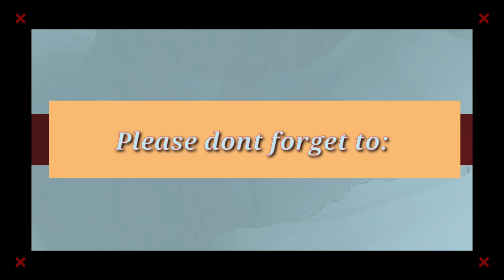Ang Karendirya sa Mercado Toboso